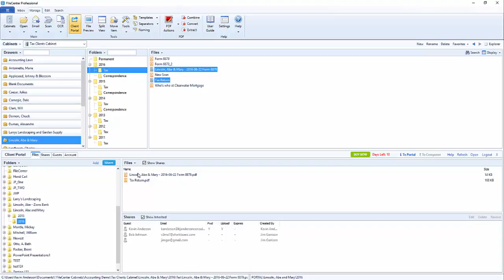FileCenter Portal: Sharing Part 2: Uploading Files to the Portal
Sending files to clients has never been easier now that FileCenter and FileCenter Portal are tightly integrated. This video shows you how quick and easy it is to upload a file to your client's secure portal.